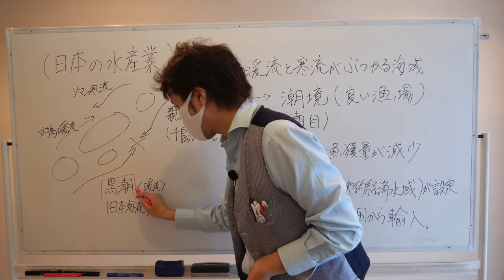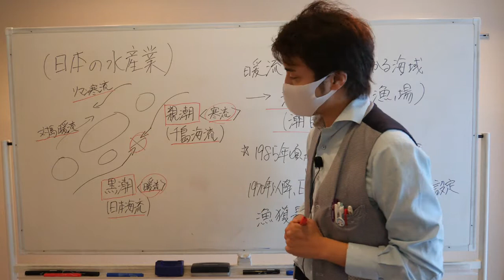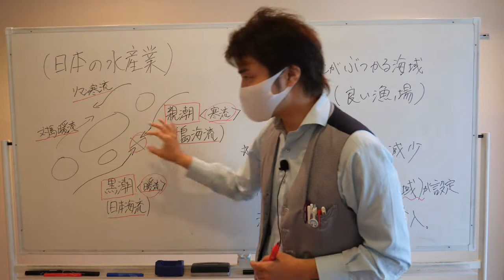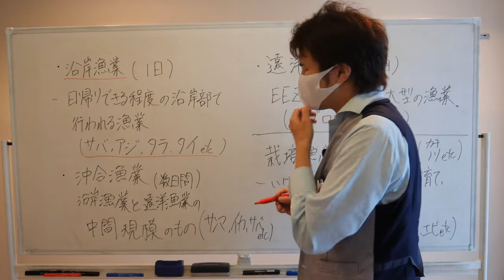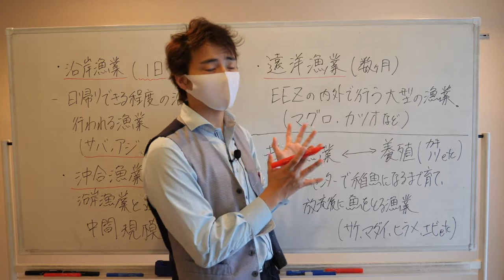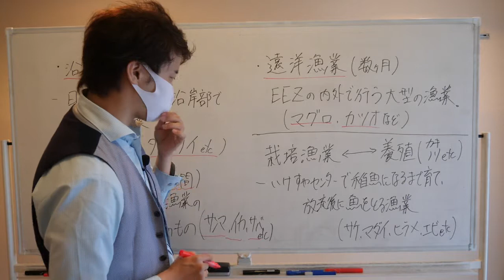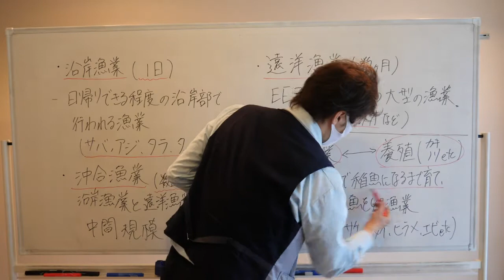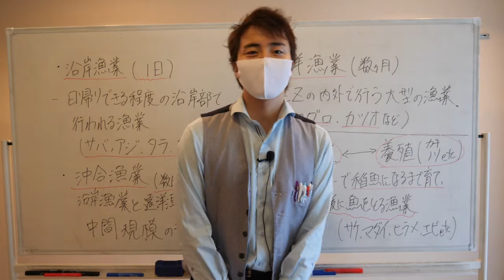日本の水産業の解説【中学社会：地理】【プロ講師】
今回の動画は中学社会の地理の日本の水産業の解説です。